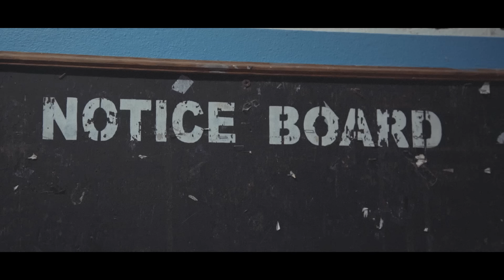Ding Dong - Rock the Floor ft. Shenseea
COPYRIGHT STRICTLY ENFORCED!!                           Shenseea & Ding Dong New Single "Rock the Floor"  Produced by Down Sounds Records Video Directed & Edited By RD Studios JA  @shenseea @TheDingDong @KingstonSignals  @romeichwear @jwonder21st @rdstudiosja